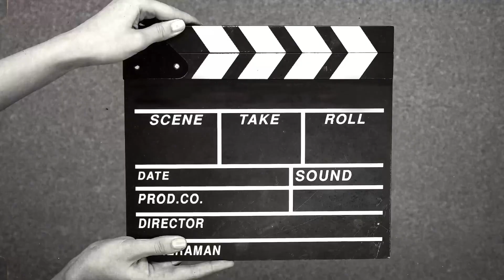จากนี้ไปจนนิรันดร์ - เอ๊ะ จิรากร | Cover